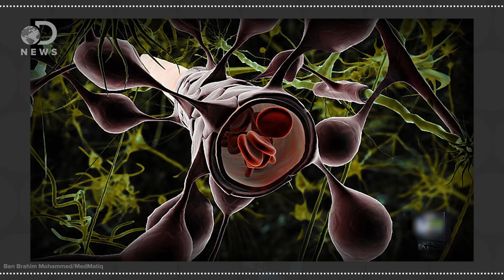How The Blood-Brain Barrier Protects You From Death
There’s a fortress between your brain and your blood, but why is it there and can scientists get around it?
Breaking through the blood-brain barrier
“The bacteria that sneak past the brain's defenses to cause deadly bacterial meningitis are clever adversaries. New research investigates the molecular tricks bacteria use to convince their host that they are harmless and cause disease.”

How We’ve Succeeded In Breaching The Blood-Brain Barrier At Last
“Last week, a team of Canadian doctors tried an experimental new procedure on a patient in dire straits. Bonny Hall has a brain tumor that she had been managing for years with medication, but it was growing. Her doctors decided to try a new technique in which powerful anti-cancer drugs could burst through the blood-brain barrier.”